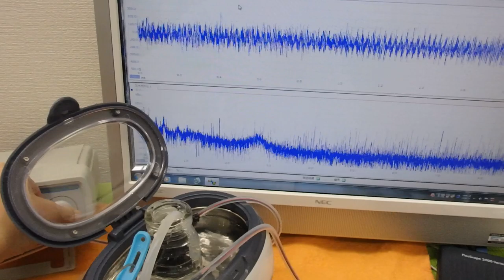オリジナル超音波プローブによる「流水式超音波技術」 ultrasonic-labo